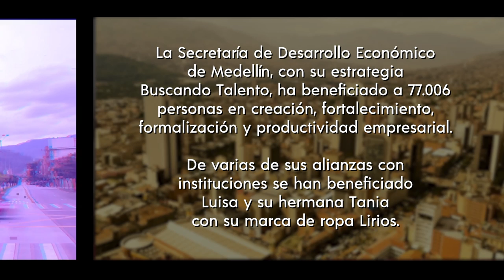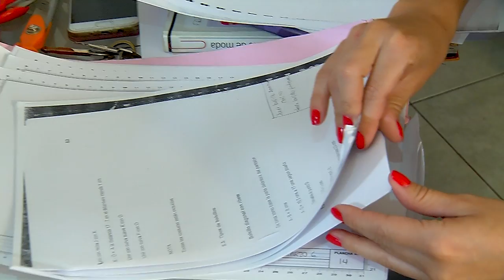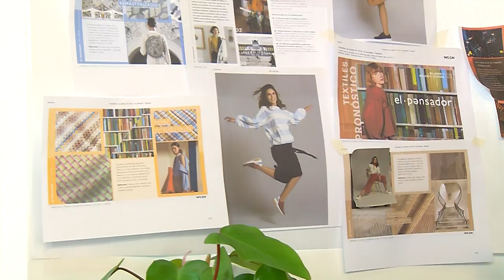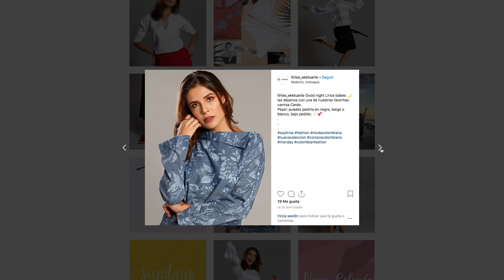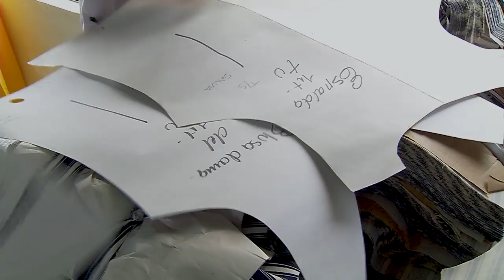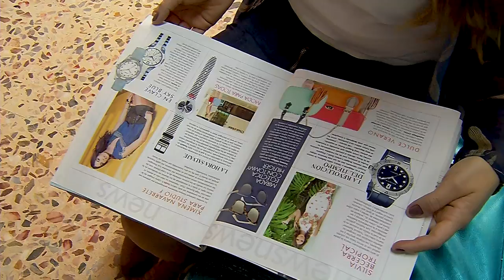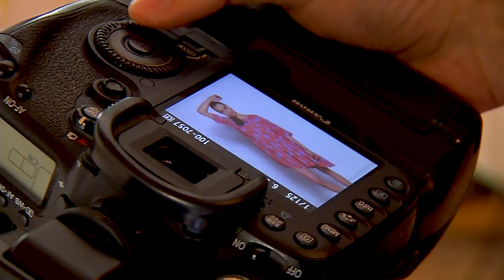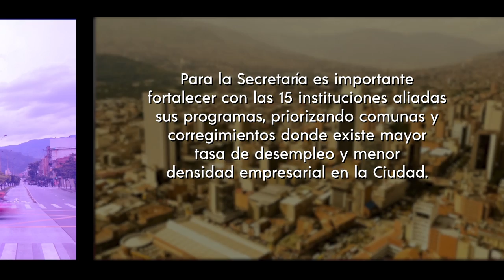Medellín se cuenta - capítulo 21 [Capítulo completo] Telemedellín